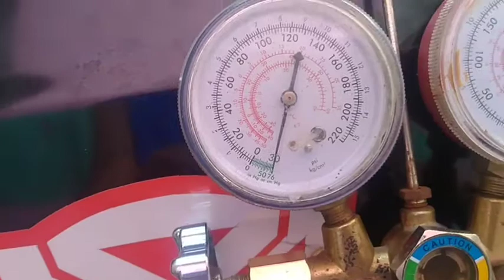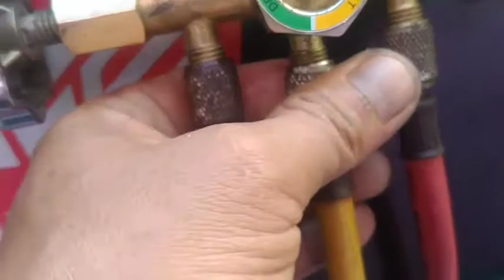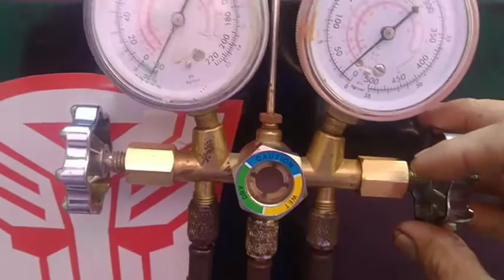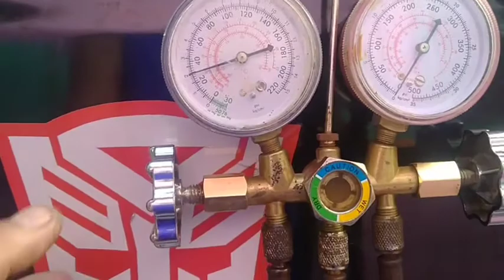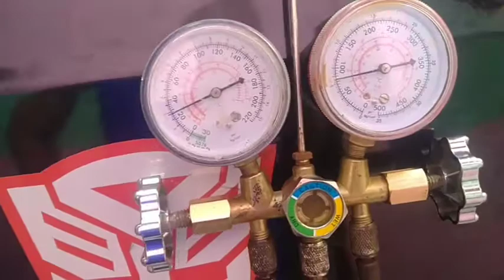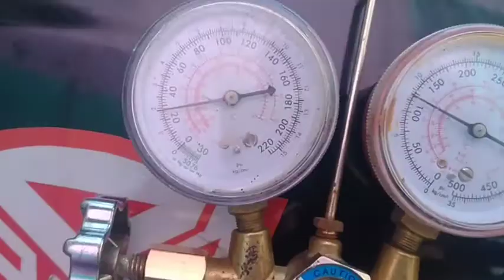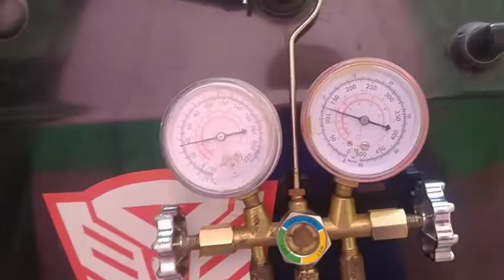Technique sa pagcharge ng car ac